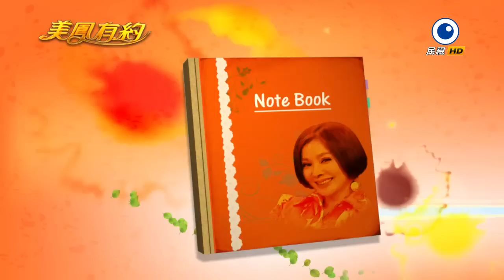【美鳳有約】運動吧! 保持良好身心靈 (夏宇童、解婕翎、Ruby、湯若以)